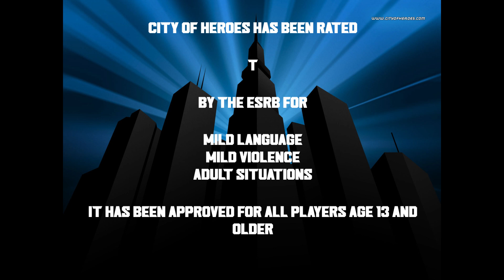THE EXCITING ADVENTURES OF BILL O'RIGHTS! | LET'S PLAY CITY OF HEROES | EP. 17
City of Heroes was a Massive Multiplayer Online Role-Playing Game (MMORPG) developed by Cryptic Studios and was published by NCsoft. Launched on April 28, 2004, the game allowed players to create their own super-powered crime fighters that could team up with others to oppose criminals belonging to various gangs, cults, and secret conspiracies in the fictional Paragon City.

On August 31, 2012, NCsoft terminated its Paragon Studios development team, and ended all production on City of Heroes.  The game was officially shut down on November 30, 2012 despite a massive protest by the still-active fanbase.

In April 2019, source code capable of running a City of Heroes server was distributed widely. This made it possible to create City of Heroes servers outside the direct purview of NCSoft and revived interest in the game, which by then had been out of development for seven years.  As of August 2020, NCSoft has not moved to have servers based on this source code shut down.